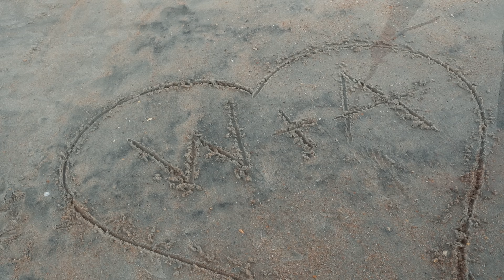Will Morton "Talkin' Bout Her" (Official Music Video)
This song is dedicated to my amazing wife.